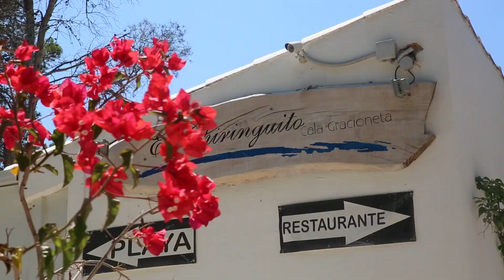Ibiza's best keep secret "El Chiringuito - Cala Gracioneta"